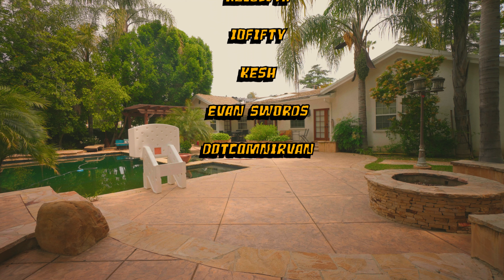Talinwya & Oodaredevil - BALLIN (Official Music Video)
Directed By Evan Swords ( @evanswords  )